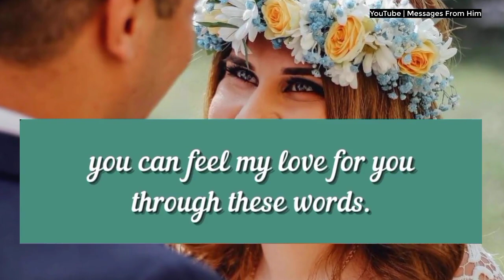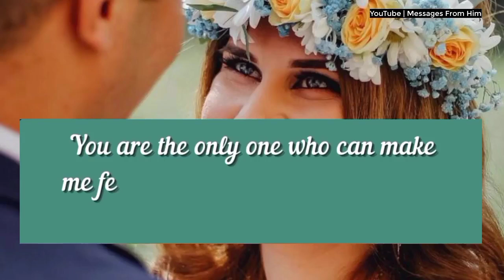DM Soulmate Message ♥️| A Sweet Note For You📝| divine feminine tarot| dm to df today 21 Sept. 2024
RELATED QUERRIES :
dm to df
divine feminine